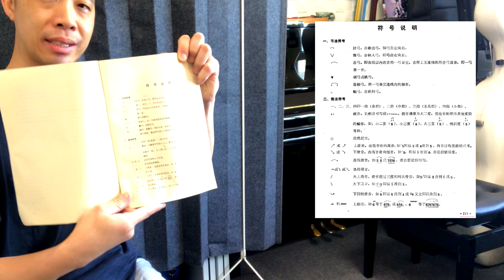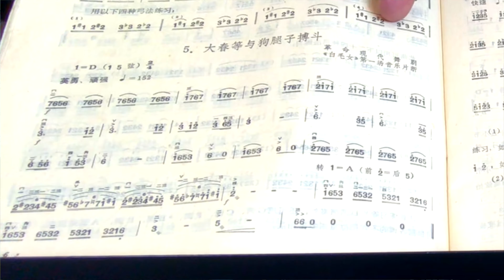(English subtitles) 路過的二胡 An Erhu Passer-by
(English subtitles)

學生放下祖父的二胡，正要上大提琴課，忽然想起要回家上學校的網課。鄧 sir 趁有空檔，講解一下東方的拉弦樂器「二胡」的結構，示範拉奏著名二胡曲調，順帶介紹二胡名曲，及在二胡發展中不可不識的名家。希望喜愛大提琴的朋友也認識一下西方以外的拉弦樂器。

A student was about to begin his cello lesson as he dropped his grandfather’s erhu* to Alfred for checking. But then he had to rush back home for online school lesson. Alfred took this time to introduce this bowed string instrument from the “east” - it’s structure and setup, famous tunes demonstrated, essential repertoire, and significant performers and educators in its recent development. We hope cello lovers find this interesting too!

* Erhu: "er" meaning two, "hu" meaning barbarians (i.e. regions/people to the north or west of the central mainland in the old time China), "erhu" is thus the two-stringed instrument from foreign people in the north/west.  Nowadays it's among the most popular instruments in Chinese music.

Subtitles by Louisa Wong